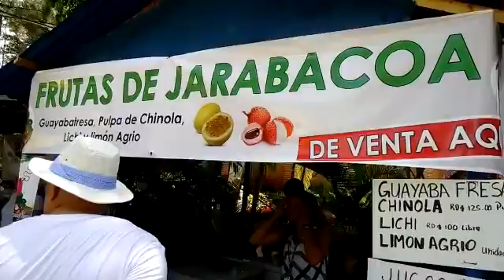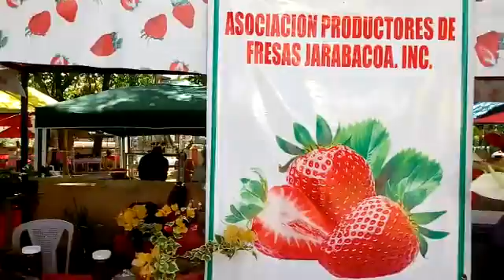Festival de las Flores en Jarabacoa